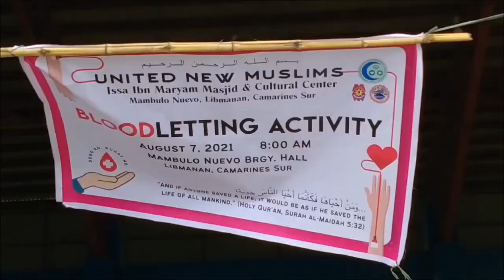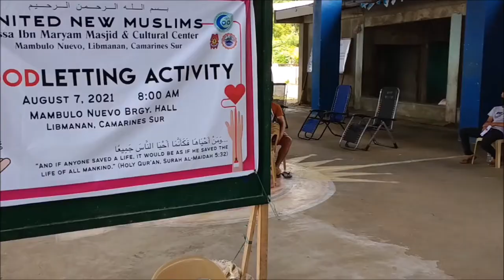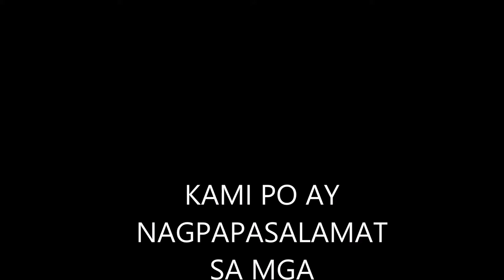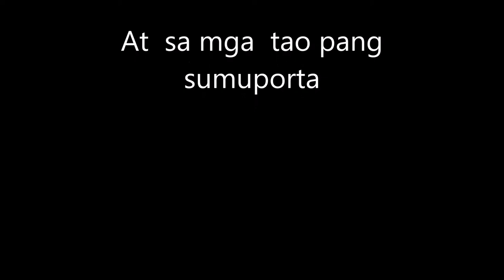BLOODLETTING ACTIVITY - UNITED NEW MUSLIMS of Camarines Sur